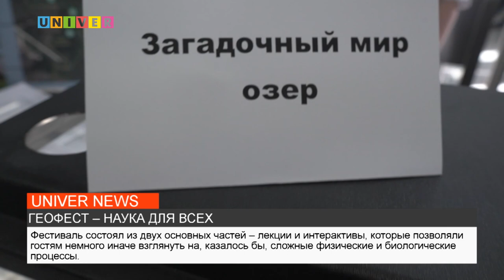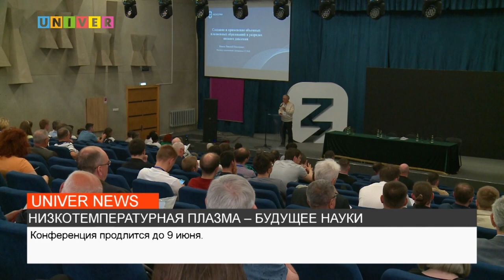Новости UNIVERNEWS от 05.06.2022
01:04 - В КФУ прошла вторая серия научно-популярного фестиваля Геофест, основными темами которого в этом году стали география, геология и окружающий мир
05:20 - Традиционная конференция "Физика низкотемпературной плазмы" стартовала в Казанском федеральном университете
07:03 - Приемная кампания Казанского федерального университета стартует уже 20 июня
09:55 - Подведены итоги ежегодного рейтинга THE. Казанский федеральный университет улучшил свои позиции в блоке THE impact